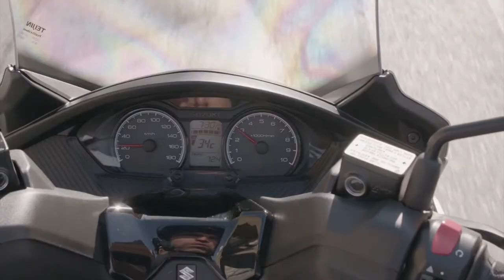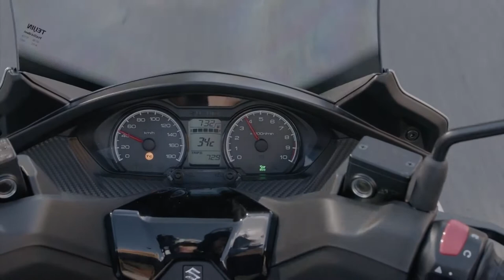2022 SUZUKI BURGMAN 400 | PRICE | REVIEW AND DRIVING + DETAILS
DETAILS ABOUT THE CAR:
At launch, the Suzuki dealer network is offering the new Burgman 400 starting at 7,999 euros.
The new Burgman 400 arrives on the market with a specific goal: to confirm itself as the undisputed point of reference in the segment of large displacement scooters, which he himself created in 1998. Since its first appearance this model has established itself thanks to an unparalleled mix of comfort, practicality and dynamism. The generations that have followed one another over time, in 2005 as well as in 2017, have reaffirmed an evident technical and performance primacy. Today the Burgman 400, with the Model Year 2022, introduces many innovations, which enhance its character as an Elegant Athlete, refining its performance in all conditions of use and enhancing its forms.
Evolution of a dominant species
Hamamatsu engineers designed the Burgman 400 with the idea of making a two-wheeled coupe and their mission can be considered accomplished. The superstructures, refined down to the smallest detail, appear streamlined and ready to guarantee exceptional protection from air and bad weather. To enhance the line and clean lines of the designer's pencils, Suzuki has selected the new Metallic Matte Sword Silver color, which offers a satin effect for the first time in the range. This finish is reminiscent of a sword blade and, combined with the blue rims, creates a strong bond with Suzuki road sports cars.
A key element of the look are the full LED headlights. The headlights give the scooter a unique luminous signature with the classic family feeling of the Burgman family and guarantee exceptional visibility in all conditions.
The Burgman 400 offers a perfect driving position that guarantees high ride comfort and gives a reassuring feeling of control.
The saddle is equipped with a comfortable adjustable backrest with an ideal distance from the platform, whose wide flares make it more comfortable and easy to place your feet well on the ground.
Under the saddle there is a 42-liter compartment capable of accommodating a full-face helmet and a demi-jet helmet, as well as bulky objects, thanks to a regular shape and considerable development in the transverse direction.
To keep small everyday objects away from water, dust and prying eyes, there are also two practical drawers in the back of the shield, positioned on the sides of the parking brake control. One of them is also equipped with a 12V socket that can be used to power and charge electrical devices and smartphones. Each component is made with care and great quality, just as you would expect from a 100% Made in Japan scooter.
The main innovations of the new Model Year 2022 concern the engine and standard equipment with an important step forward in terms of efficiency, driving pleasure and safety.
The redesign of the head and the transition to dual spark ignition with Suzuki Dual Spark Technology allow the single cylinder from Hamamatsu to comply with the limits of the Euro 5 standard, also thanks to the adoption of a new catalytic converter. The greatest respect for the environment is achieved without compromising on performance. The interventions on the mechanics make the new Burgman 400 more lively and allow it to reach a higher top speed, with a brighter progression and greater ease in motorway transfers, even with the passenger on board.
The lively temperament of the engine can be exploited by everyone with complete peace of mind thanks to the excellent qualities of the chassis and the debut in the standard equipment of the electronic traction control, which prevents the rear wheel from slipping during acceleration and on low-grip surfaces. Featuring a solid frame, 15-inch front wheel and refined progressive action rear suspension, the Burgman 400 combines road agility and handling with a reassuring feeling of stability.